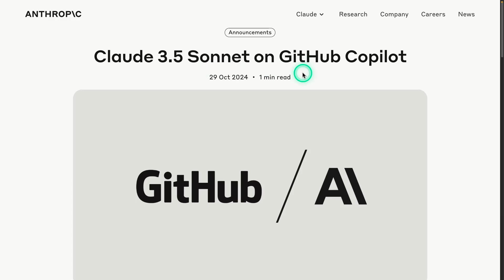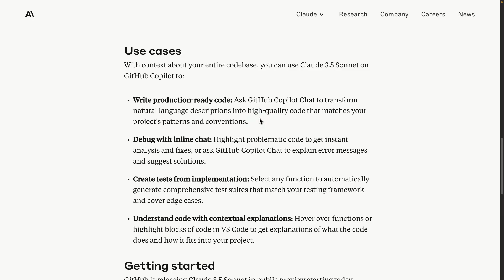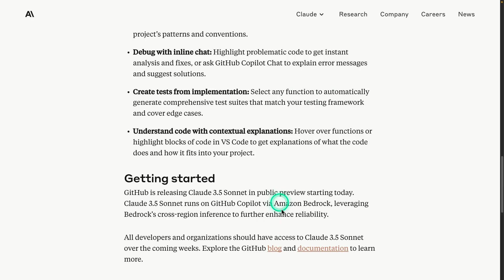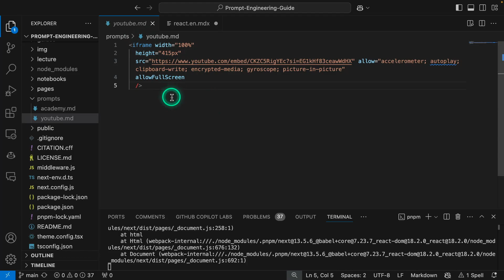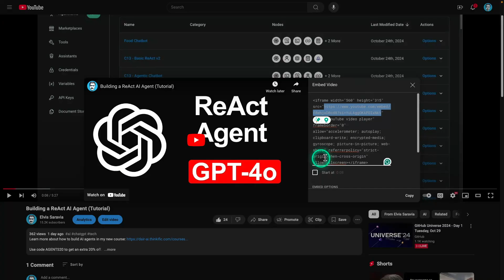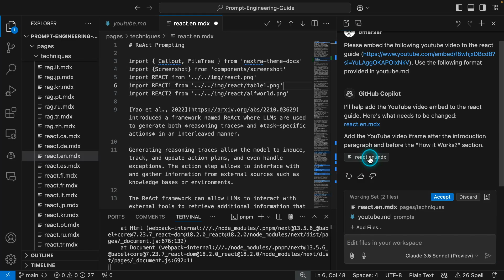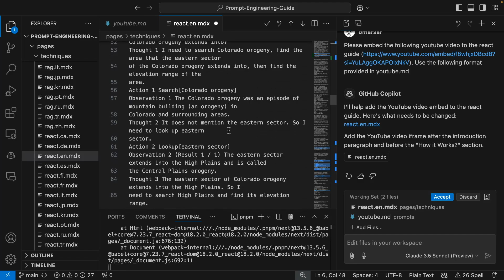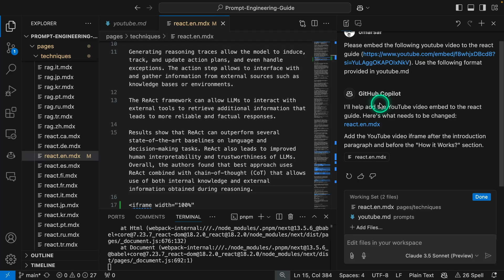Claude 3.5 Sonnet now available in GitHub Copilot!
Learn how to build with AI in my new courses

Testing Antrhopic's Claude 3.5 Sonnet which is now available in GitHub Copilot!

00:00 GitHub Copilot + Claude 3.5 Sonnet
03:30 Testing it